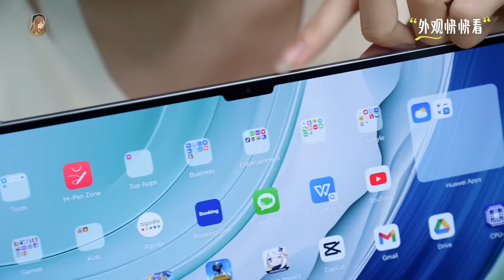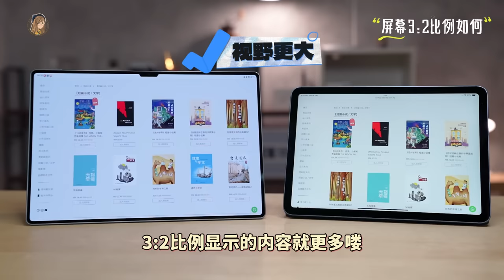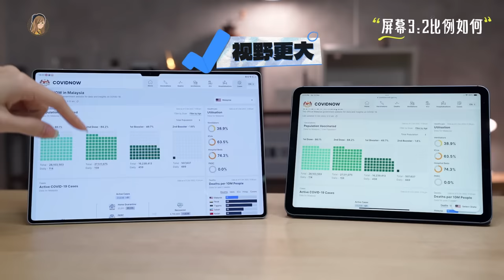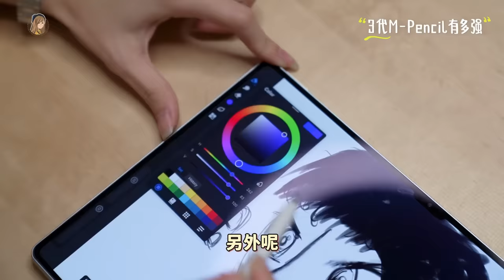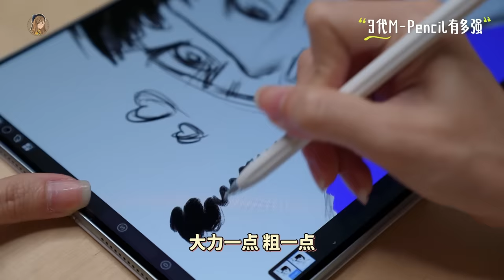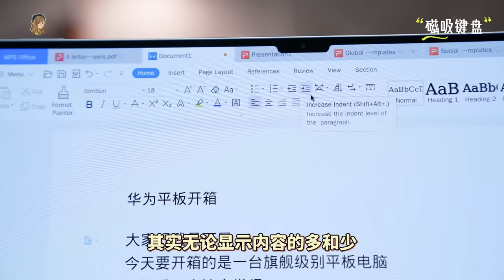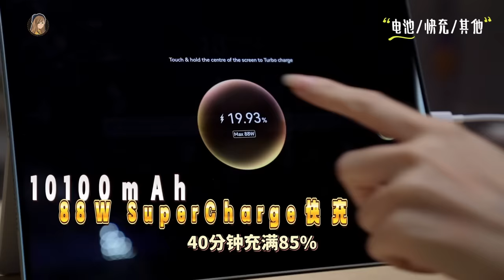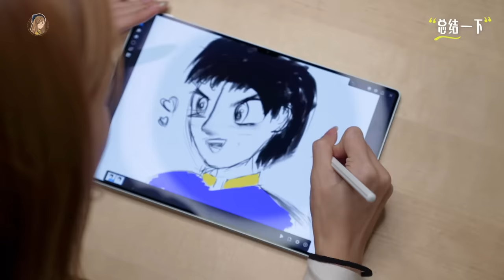Malaysia第一开箱！超强Huawei MatePad Pro 13.2来了：最轻最薄！iPad突然变玩具了啦！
一点都不像平板！！！配上 星闪
M Pencil 直接是另一个level了！！😱